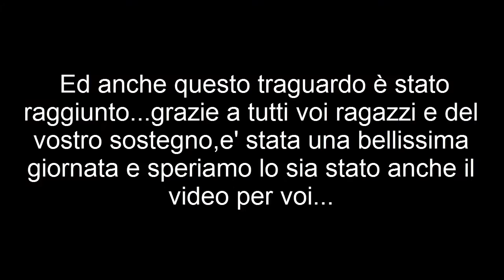AL MCDONALD CON GLI HANGOVER - Speciale 200 iscritti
20 LIKE PER QUESTO SPECIALE! GRANDI RAGAZZI GRAZIE A TUTTI VOI
Per chi me lo chiedesse registro con OBS ed edito con camstasia 8.4
Per qualunque esigenza scrivete e noi risponderemo!!